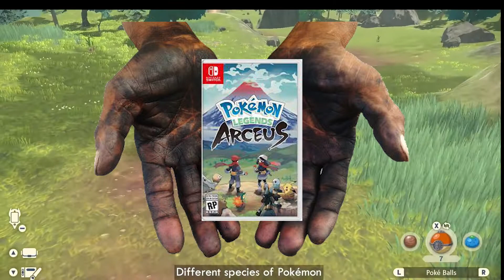Pokemon Legends Arceus 4 things i would like to see.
Pokemon Legends Arceus is almost released so let us talk about 4 things I would like to see in this game to make it a good experience for me.